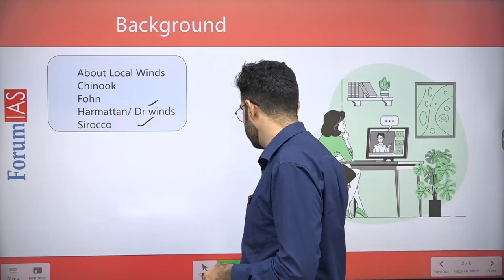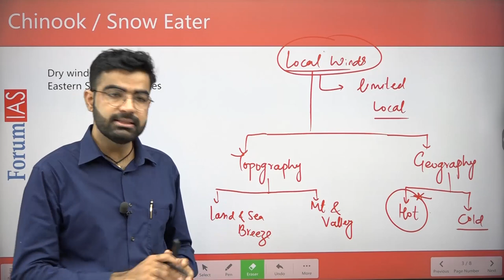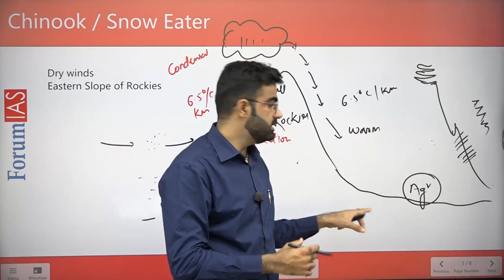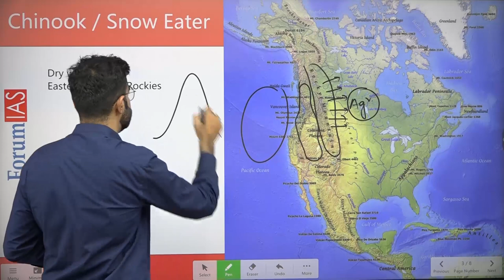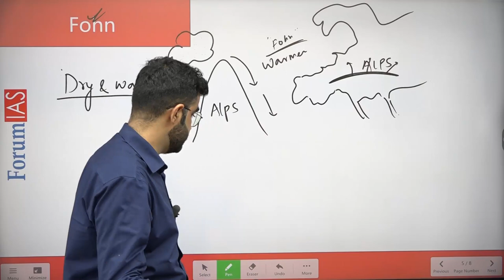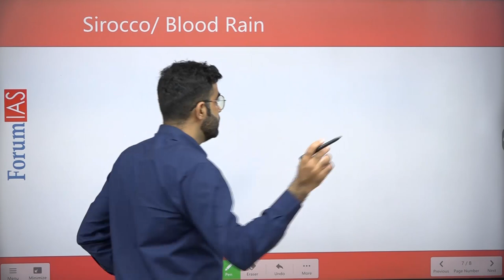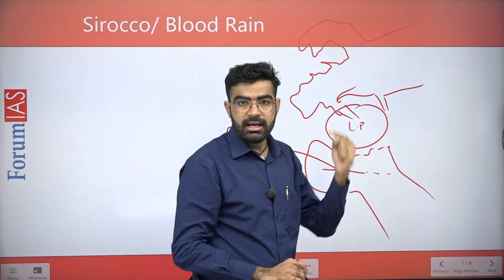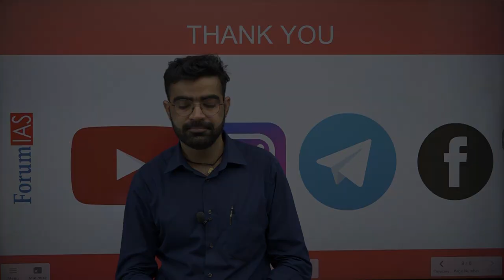Local Winds - Chinook , Fohn, Dr Wind & Sirocco | Geography Simplified | ForumIAS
Local winds affect smaller area but are very significant as they have huge influence over the local weather.
Geographically, they can be divided in two broad categories - warm and cold winds.

In this video we will discuss about:
1. Local Winds
2. Chinook
3. Fohn
4. Dr. Wind/ Harmattan
5. Sirocco/ Blood Rain